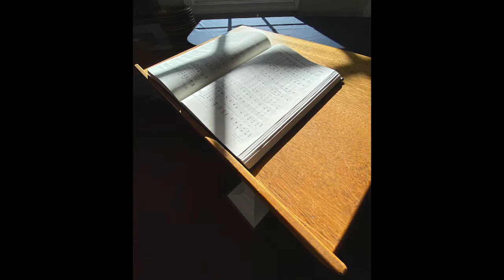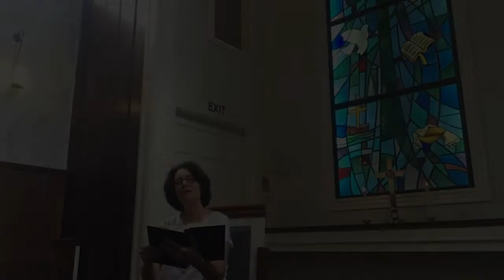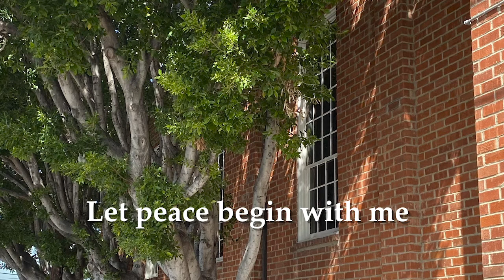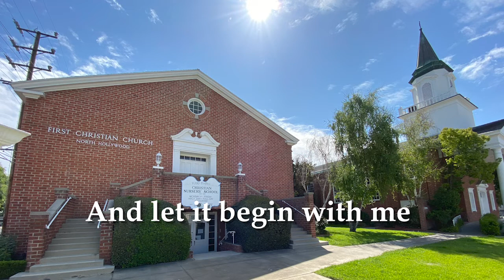Worship Service, June 7, 2020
Please join us for worship this morning. For more information about our church and its ministries visit fccnh.org.